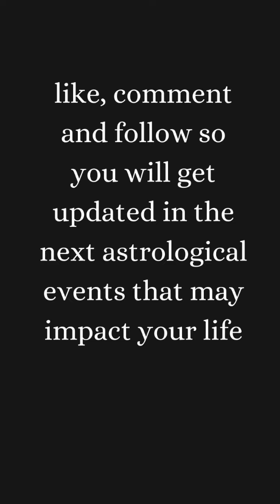URANUS RETROGRADE (ALL SIGNS)